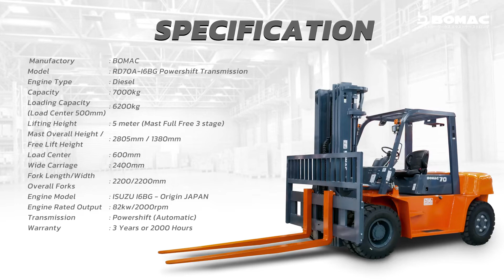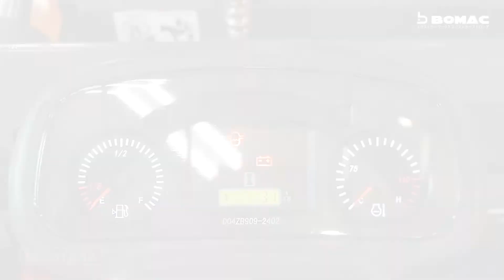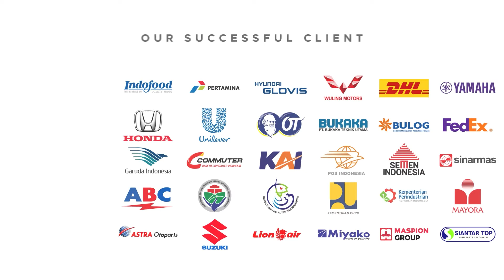FORKLIFT BOMAC AUTOMATIC DIESEL FORKLIFT TIPE RD70A DENGAN MESIN ISUZU I6BG MADE IN JAPAN!!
BOMAC selalu berusaha untuk menjadi mitra yang bertanggung jawab untuk semua pelanggan & karyawan dengan operasional yang stabil dan produksi khusus. Setelah lebih dari 30 tahun pengembangan, BOMAC telah tumbuh menjadi perusahaan besar dan eksportir forklift kelas didunia.

Untuk Informasi lebih lanjut, hubungi kami di :

Headquarter :
PT. INDOTARA PERSADA
50/F, Menara BCA Grand Indonesia

Indotara Showroom :
GRAHA INDOTARA

Singapore Office :
3 Temasek Avenue
Singapore - 039190